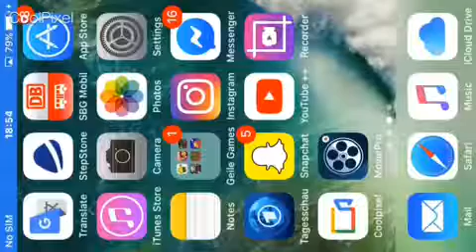Let's Play Bus Simulator